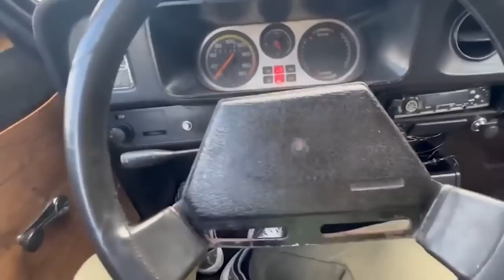DEVOLVI O PORSCHE NO MEIO DO CAMINHO PRA TESTAR SE ELA ERA INTERESSEIRA